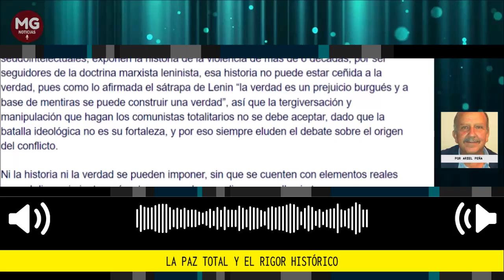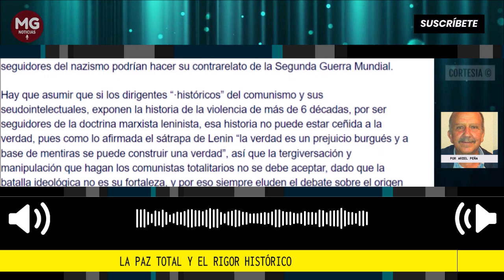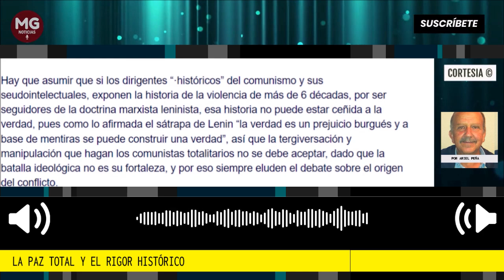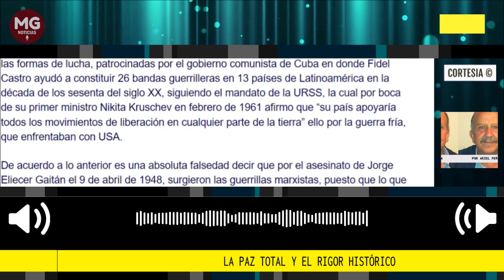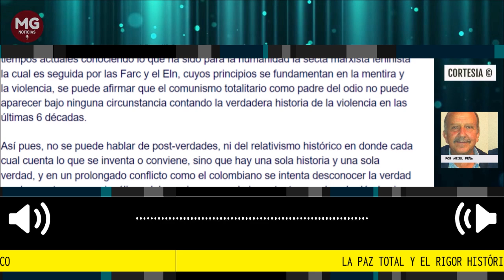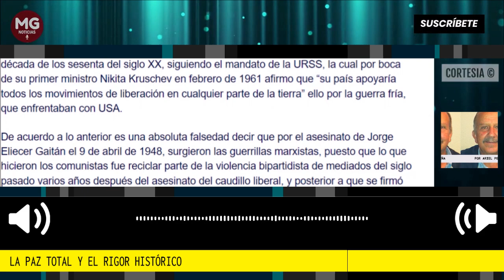LA PAZ TOTAL Y EL RIGOR HISTÓRICO 🔴 Por Ariel Peña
Así pues, no se puede hablar de post-verdades, ni del relativismo histórico en donde cada cual cuenta lo que se inventa o conviene, sino que hay una sola historia y una sola verdad, y en un prolongado conflicto como el colombiano se intenta desconocer la verdad con las posturas maquiavélicas del marxismo, pero lo importante es saber de dónde viene la narración, para hacer un juicio, subrayando que por ser el marxismo enemigo de la razón, en él no puede haber verdad, ya que desconoce la lógica, la ética y la moral humanista.